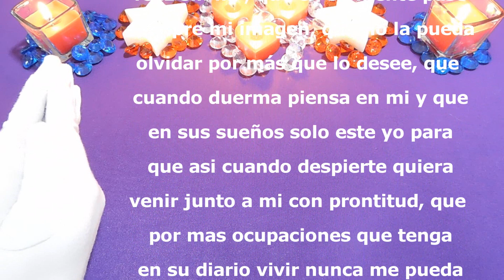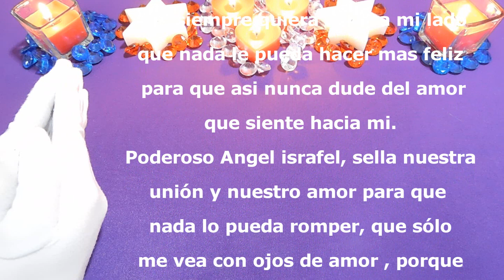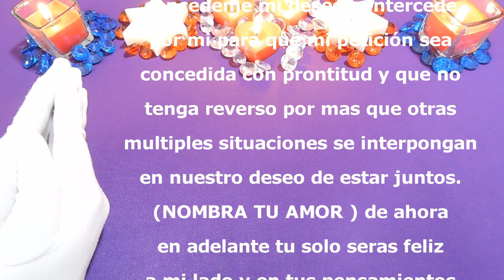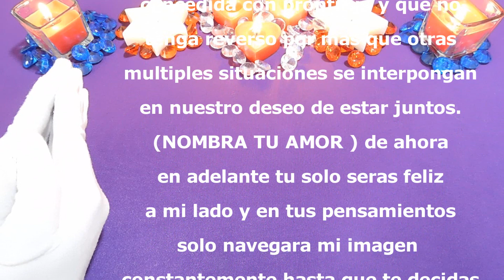Oración para que NO PUEDA OLVIDARTE NUNCA NI SER FELIZ SIN TI 😩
Oración para que no sea  FELIZ sin mi
Haz esta oración para que no te olvide nunca ni sea feliz sin ti
Escucha esta poderosa oración para que no sea feliz sin ti ni te olvide